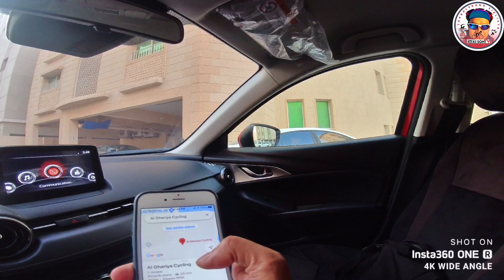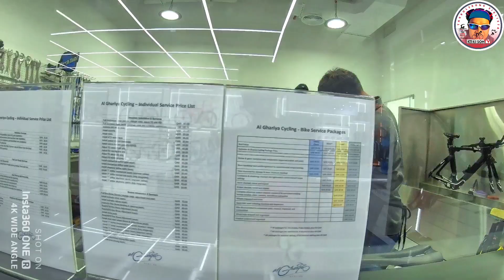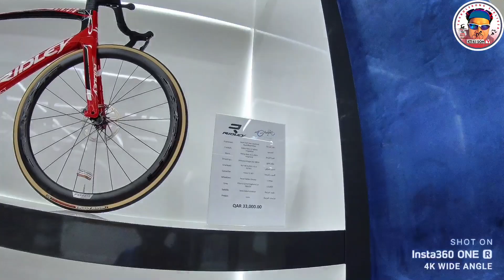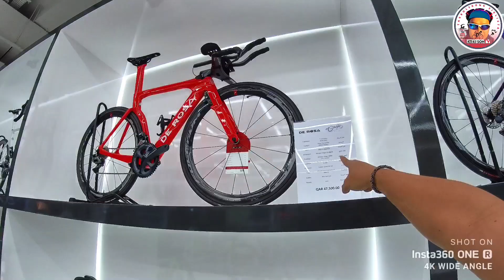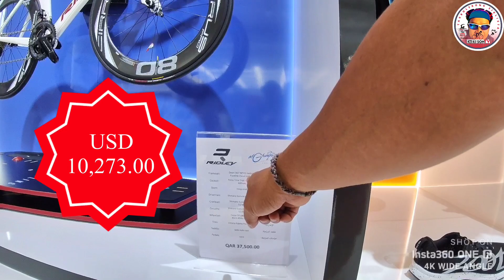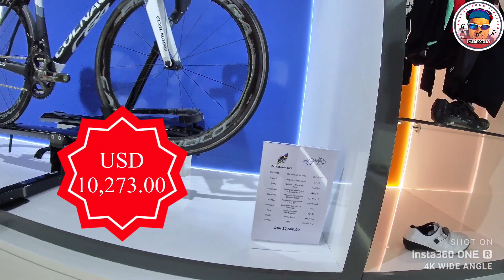The luxury bikes in Qatar | Al Ghariya Cycling | Takbolerong Siklista